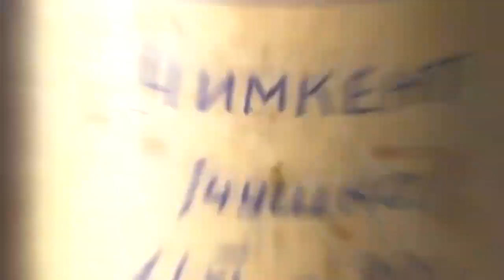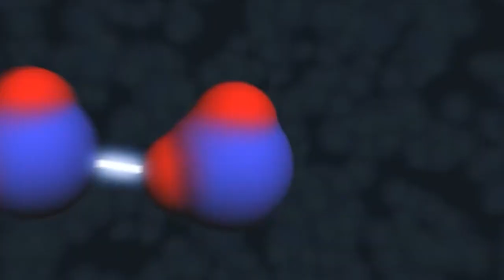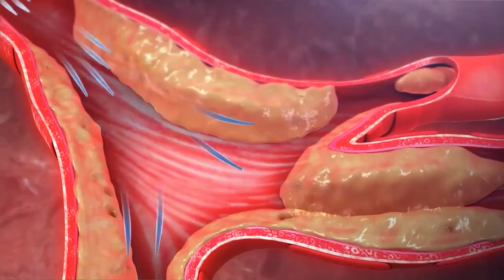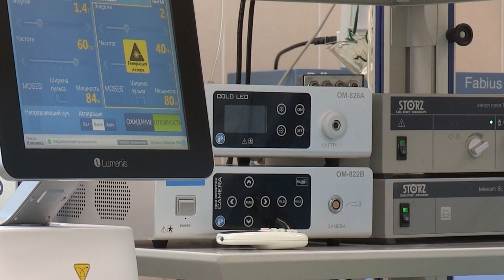Thallium | Element 81 of the Periodic Table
Thallium is a heavy, bluish-gray metal with a reputation for being highly toxic ☠️🔬. Discovered in 1861, this element is used in electronics and specialized glass manufacturing ⚡🔍. Despite its practical applications, thallium's notoriety comes from its use in rodenticides and insecticides, making it infamous in the world of poisons 🐀🚫. Handle with care!